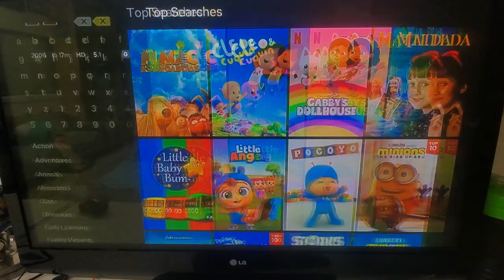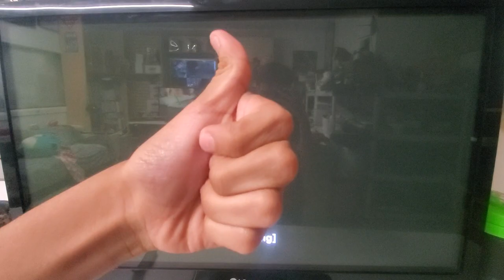Opening To The Magic Roundabout 2006/2021 Netflix